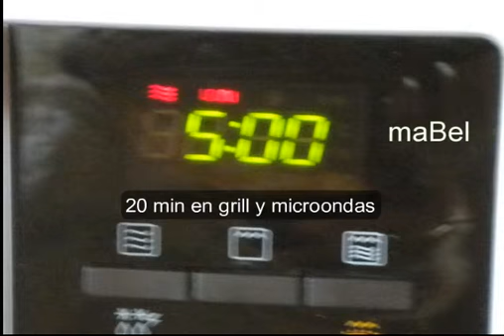Cordero con patatas